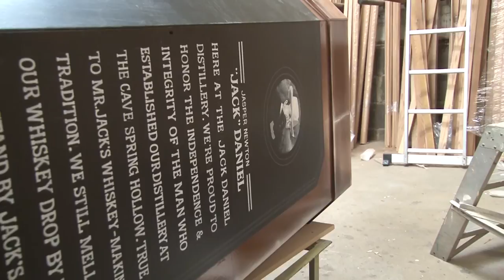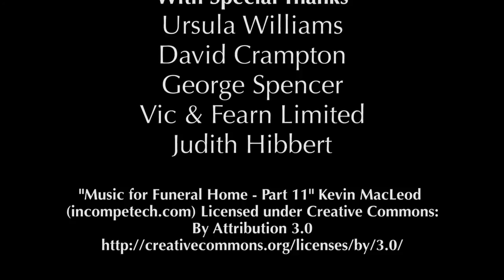Crazy Coffins Doing Bury Well at the Fundertakers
A short video documentary produced as part of my degree studies, this interview with Crazy Coffins focuses on the exhibition of the coffins and the reactions of Crazy Coffins customers.